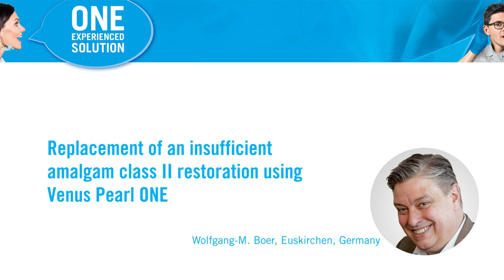Step by step ONE Shade restoration with Venus Pearl ONE by Wolfgang M. Boer (EN)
Step-by-step case: Replacement of an insufficient amalgam class II restoration using Venus Pearl ONE.  and iBOND Universal. Venus Diamond / Venus Pearl ONE Shade is the universal composite for everyday restorations that offers an extraordinary colour adaptation in one single shade. ONE Shade blends seamlessly into the surrounding dentition, independent of the tooth shade, enabling restorations to simply disappear. The major benefit of Venus Diamond ONE Shade is that it offers a one-shade solution within the Venus family for the majority of everyday cases.